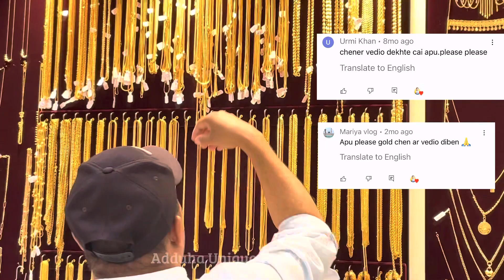সৌদিতে 22k সোনার সলিড চেনের ডিজাইন ও দাম / Lights weight new solid gold chain design .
আসসালামু আলাইকুম ভিউর্য়াস কেমন আছেন আপনারা সবাই? আশা করি আল্লাহ তা আলার অশেষ রহমতে যে যেখানে আছেন সবাই ভালো আছেন। আলহামদুলিল্লাহ আমরা ও অনেক ভালো আছি।

ভিউয়ার্স আজকে আমি একটি ভিডিও শেয়ার করেছি আশা করি আমার আজকের ভিডিওটি আপনাদের কাছে অনেক ভালো লাগবে । যদি আমার ভিডিওটি ভালো লাগে থাকে তবে অবশ্যই আমার চ্যানেলটি সাবস্কাইব করে পাশে থাকবেন । আর ভিডিও সম্পর্কে যদি কোনো মতামত থাকে তবে অবশ্যই কমেন্টের মাধ্যমে জানাবেন  এবং ভিডিও তে লাইক দিতে একদমই ভুলবেন না

সম্মানিত ভিউয়ার্স এতক্ষন আমার পাশে থাকার জন্য এবং মনোযোগ দিয়ে আমার ভিডিওটি দেখার জন্য আপনাদের সবাই  কে অসংখ্য ধন্যবাদ।